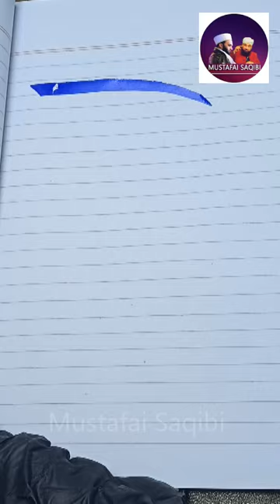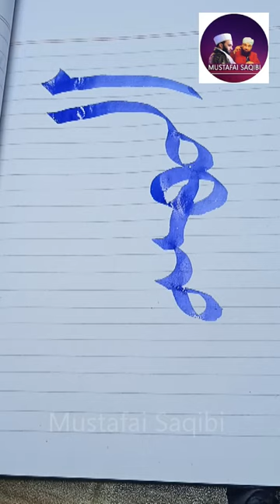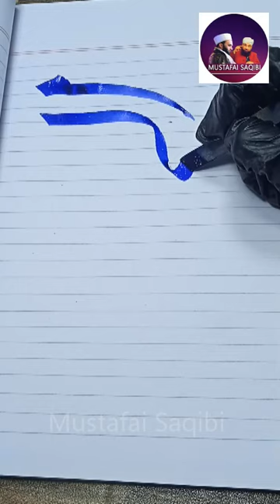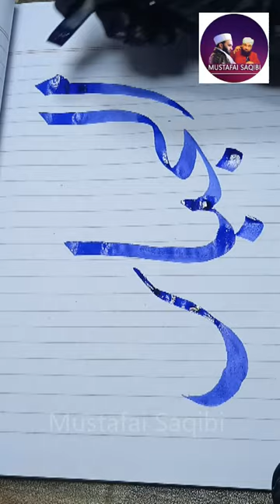Hazrat Yaqoob علیہ السلام Aur Malak Ul Maut Ka Waqia By Raza Saqib Mustafai اردو हिंदी